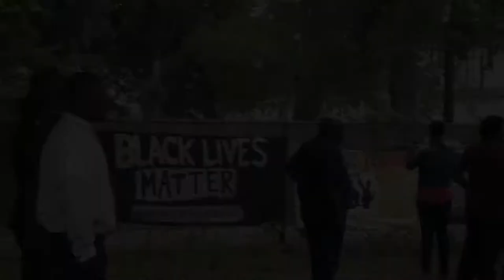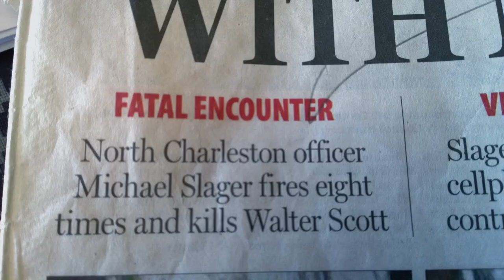America Street Doc - Official Trailer 2020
America Street – On America Street in Charleston’s East Side neighborhood, Joe is the owner of a small corner store, the heart of an old but slowly disappearing black community. Almost half of all African-Americans trace their origins back to Charleston, a city that is still haunted by its slave-owning past. In the face of the multiple challenges that African Americans face, Joe is determined to stay hopeful and to resist losing his neighborhood to the rising forces of gentrification.

My film captures three months during 2015 of Joe’s daily struggles set against the backdrop of racist violence in the city, from the killing of Walter Scott by a police officer to the Emanuel Church massacre by a young white supremacist.
I was inspired to make the film when I moved to South Carolina in 2013. I am a West African immigrant and I was, and still am, trying to navigate a country that feels, in many ways, increasingly unwelcoming towards black bodies.
Through the character of Joe, my film examines how African Americans feel marginalized in a once predominantly black city like Charleston and how white supremacy is becoming more pervasive and insidious in America